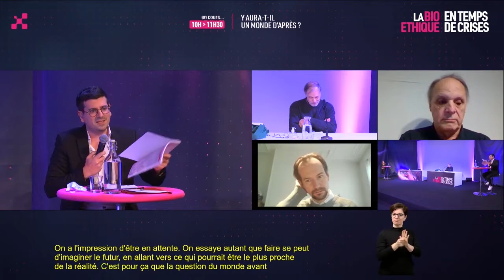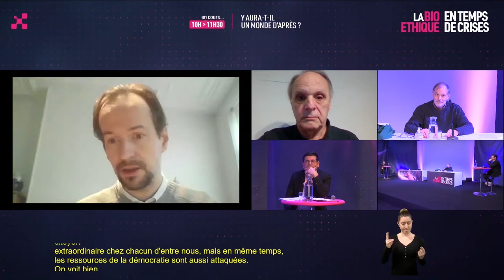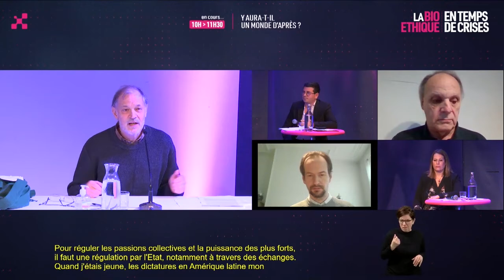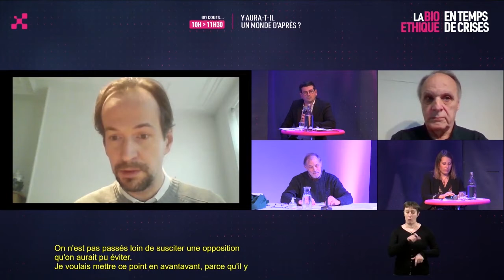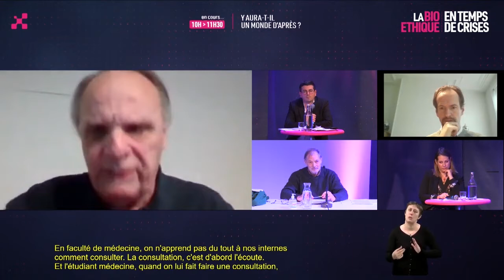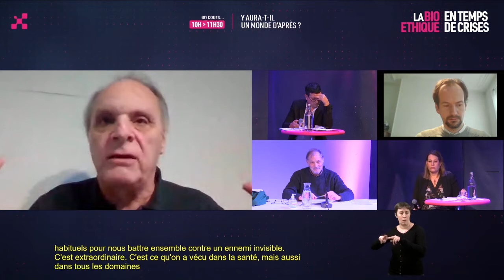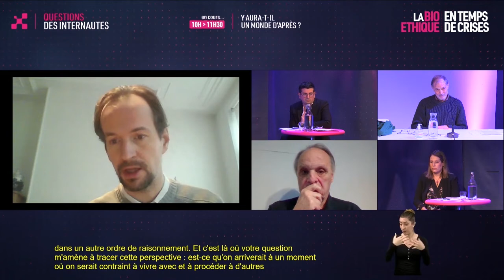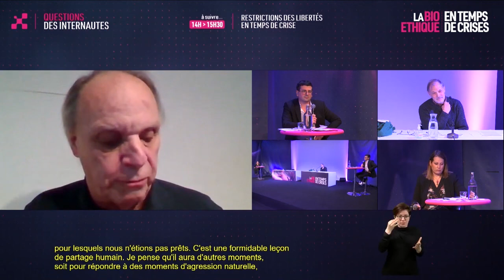FEB2021 - Y aura t il un monde d’après ? avec David GRUSON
Retrouvez l'intervention de David GRUSON l'auteur de la duologie d'anticipation S.A.R.R.A. bestseller au forum de bioéthique sur la question : Y aura-t-il un monde d'après ?